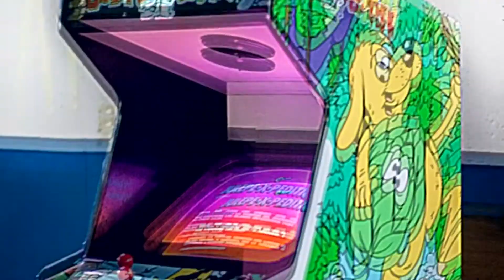Kaeru.com.ar - Reel 2014